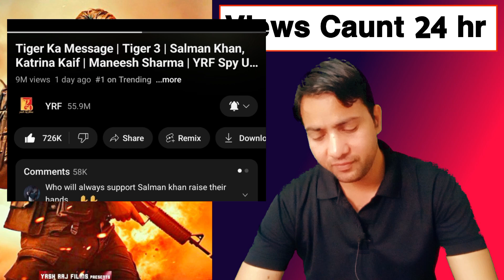Tiger Ka Message | Tiger 3 Teaser Views Caunt | Tiger 3 Teaser Records | Salman khan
tiger 3 teaser trailer
 tiger ka message
Tiger
tiger 3 official teaser
tiger 3 news
salman khan tiger 3
 tiger 3 date announcement
tiger 3 new teaser
tiger zinda hai 3 teaser trailer
Tiger 3 dialogue
salman khan tiger 3 teaser trailer
Tiger3

Salim Ansari 62 Video
Salim Ansari reviews
Salim Ansari ka Video
Salim Ansari Latest reviews
Saleem Ansari

Note:- All Images,  picture,  Music Use in the Video  belongs To  the  respected owners.

Discluaimer:- This Channel Does Not  Promote  or  encourage Any illegal activities. All content provided By This Channel is meant For Educational And Informational Purposes only.

Criticism Comment News Reprting Teaching
By Copyright Statute That Might Otherwise
Be infringing Non Frofit Educational

Channel Discluaimer
Salim Ansari is the  Film Review Channel dedicated To review Films,  Web Series,  songs, And
Trailers.  Salim Ansari Channel Sometimes Use  Film clips.  Tv Series clips,  Web Series clips,  Animation Series clips  To explain about the Film, Web Series,  Trailers And songs,  but  all under Section 107 Of The Copyright Act 1976 Allowance Is Made For Fair Use For Purposes Such  As Criticism,  Comment,  News  Reprting,  Teaching,  Scholarship And Research